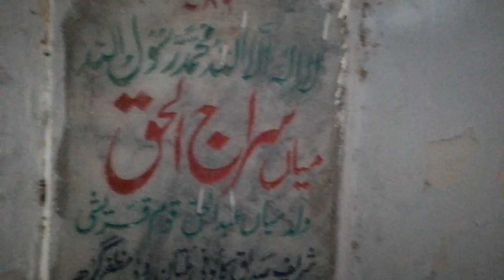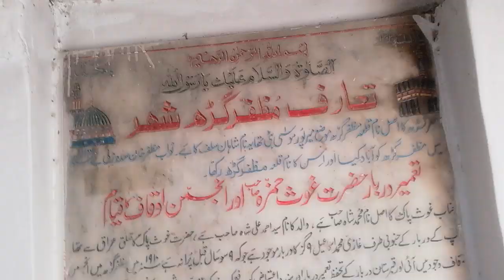Hazrat Ghous Hamza reh of muzzafar ghar 2